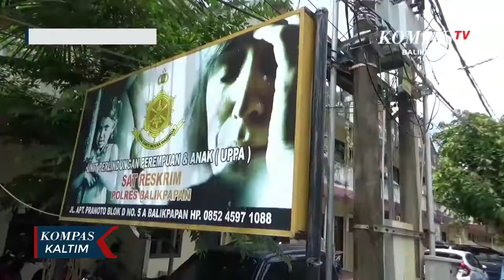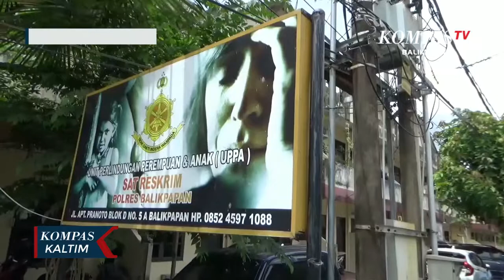Barista Cabuli Remaja Putri Berusia 17 Tahun Sebanyak 4 Kali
KOMPAS TV, BALIKPAPAN – Seorang warga Balikpapan, Kalimantan Timur berinisial D – A yang berprofesi sebagai barista, dibekuk polisi pada 21 November lalu di tempatnya bekerja, lantaran melakukan tindak pidana pencabulan terhadap anak berusia 17 tahun yang masih duduk di bangku sekolah.

Pria berusia 28 tahun yang bekerja di salah satu cafe di Balikpapan ini telah melakukan tindak pencabulan sejak bulan April lalu, dan kerap mencekoki korban berinisial A – A dengan minuman keras sebelum melakukan aksi bejatnya.

Dihadapan polisi tersangka mengaku telah melakukan tindak pencabulan terhadap korbannya sebanyak 4 kali, dan mengancam menyebarkan video syur korban jika tidak mengikuti nafsu bejat tersangka.

Tersangka dijerat pasal pencabulan anak dibawah umur, dengan ancaman maksimal 15 tahun penjara.